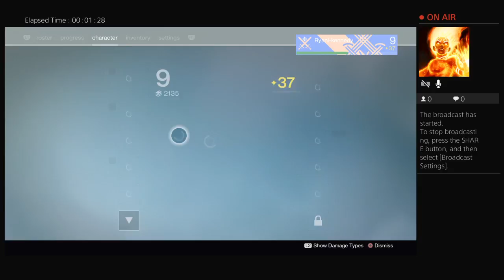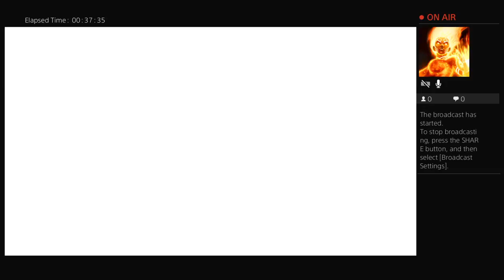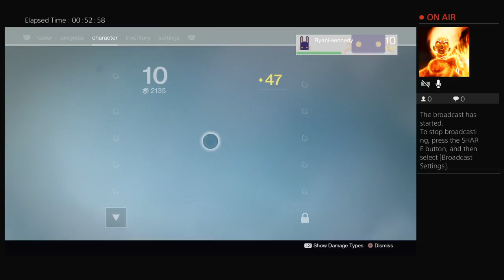Ryanl-kennedy's Live PS4 Broadcast